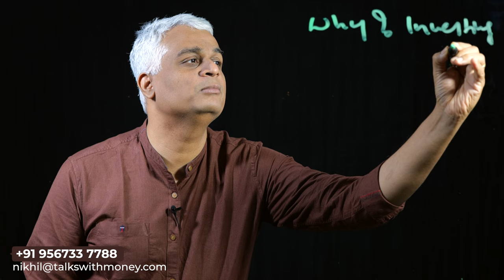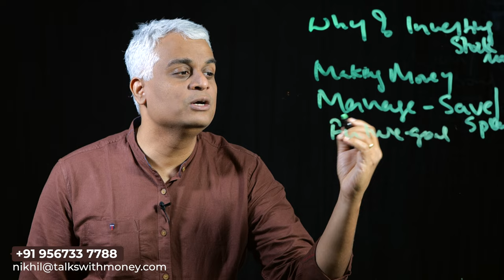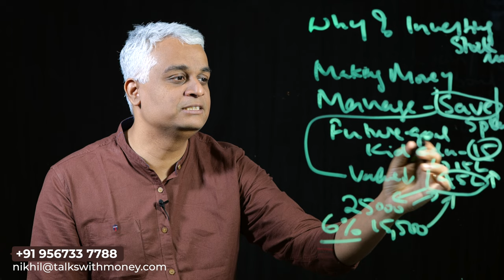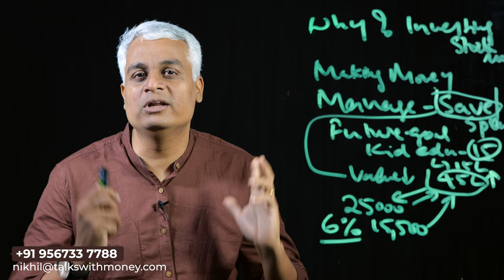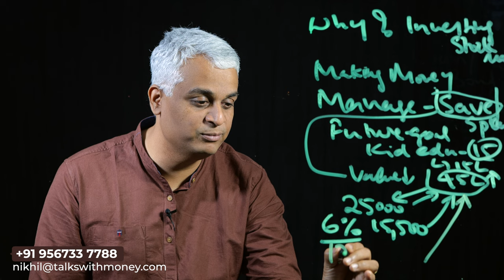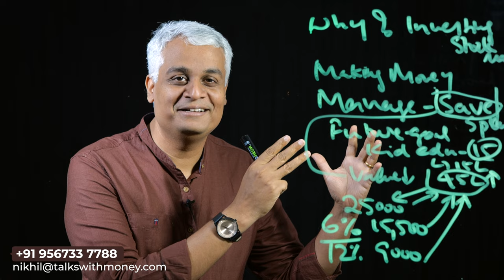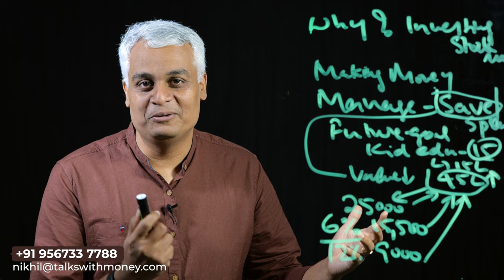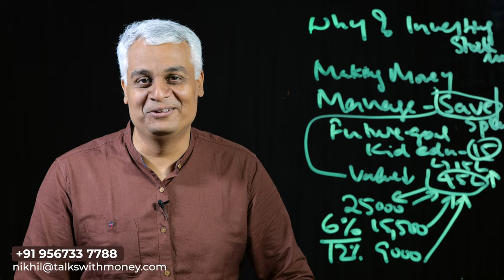What is the reason to invest in Stock Market? l Episode 03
Investing in the stock market can be appealing for several reasons. Firstly, over the long term, stocks have historically offered higher returns than many other types of investments, such as bonds or savings accounts. This potential for higher returns is due to the fact that stocks represent ownership in companies that have the potential to grow and generate profits. Additionally, investing in the stock market allows individuals to participate in the growth and success of some of the world's most innovative and influential companies. Furthermore, investing in a diversified portfolio of stocks can help to reduce overall investment risk, as fluctuations in the value of individual stocks may be offset by gains in other stocks. However, it is important to note that investing in the stock market also involves risk, and investors should carefully consider their individual investment goals, risk tolerance, and time horizon before investing.